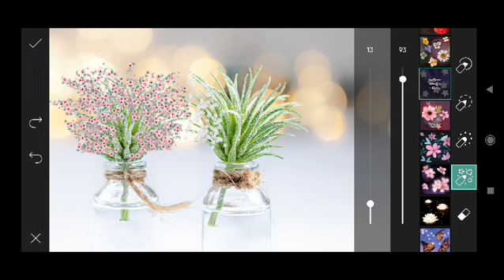Trending HDR video | A Screen Of Pure Pink sdc editing cc | Background | Bp Backdrop A380F #333